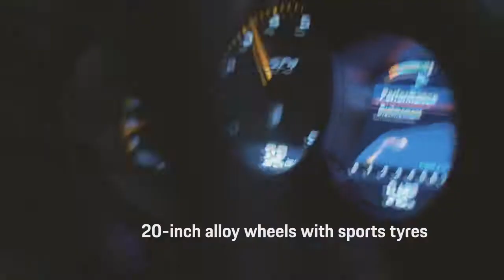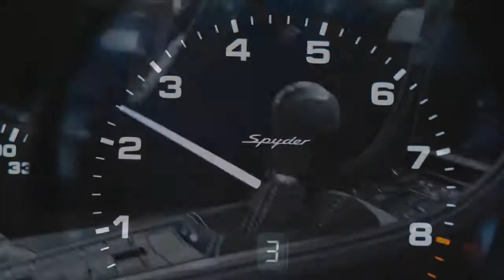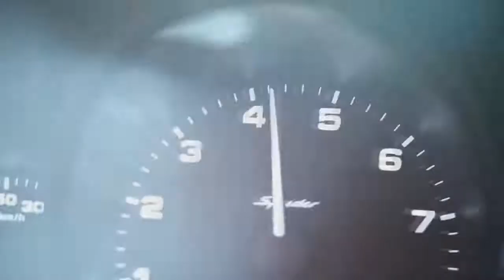Dos Autos Unicos - Porsche 718 Spyder Y 718 Cayman GT4 2020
Apoya Al Autor Del Vídeo - 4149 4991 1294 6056 Muchas Gracias!

Todo lo que necesito es compartir este video. Gracias!